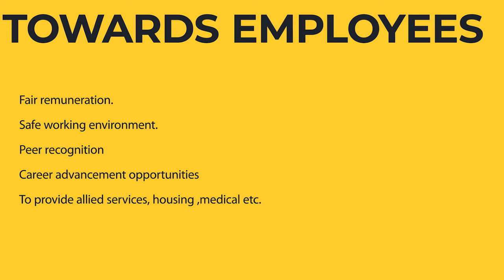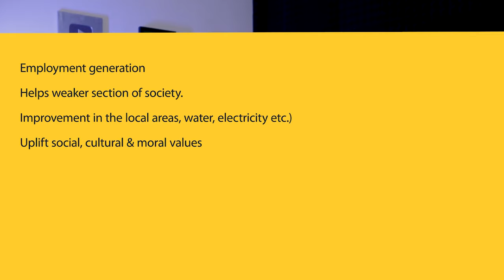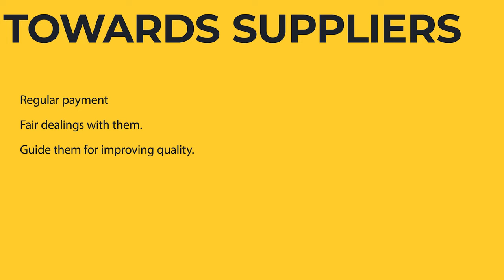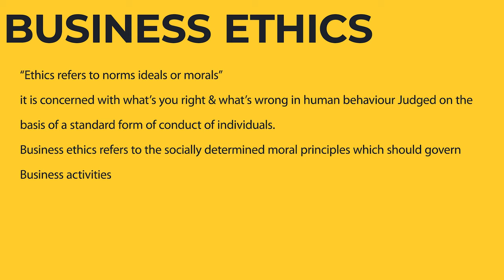Social Responsibilities of business and Business Ethics class 11 ONE SHOT business studies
class 11 Business studies chapter 6 ONE SHOT by gaurav jain